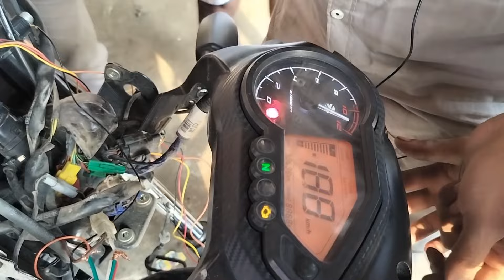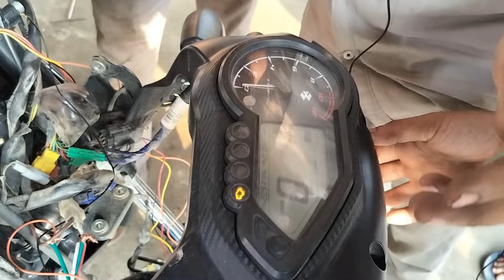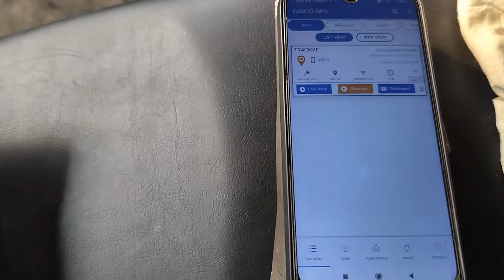bike per Gps tracker kase setting kare/gps tracker fitting/how to bike GPS TRACKER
bike per Gps tracker kase setting kare/gps tracker fitting

https ://amzn.to/3TIZQfj

my full address/west Bengal/malda/kaliachak/baliadanga/Ansari pada